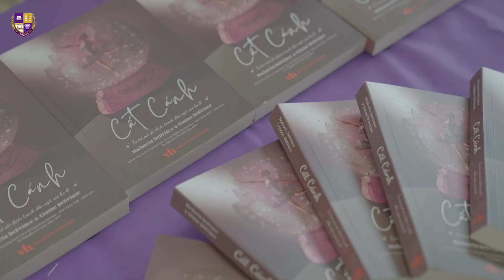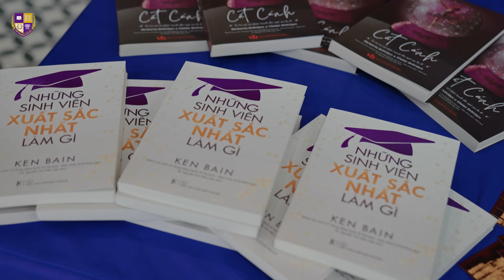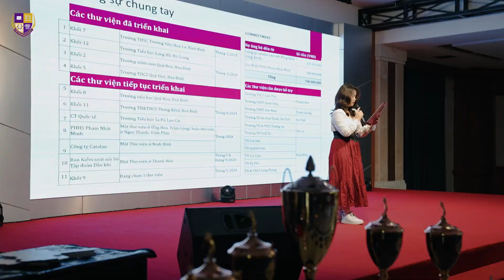NHỮNG CÚ SWING TÔ ĐẬM THÊM VÒNG TRÒN GẮN KẾT CỘNG ĐỒNG OLYMPIA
Với thông điệp “Swing for Education”, Olympia mong muốn tổ chức một sự kiện kết nối dành cho cộng đồng Quý phụ huynh, bạn bè và đối tác. Chương trình đã nhận được sự tham gia của gần 100 golfers. Đây là minh chứng rõ ràng cho tình cảm và sự ủng hộ của cộng đồng Olympia dành cho Nhà trường.
Mỗi cú swing không chỉ đưa bóng bay xa, mà còn thắt chặt thêm sợi dây kết nối giữa các thành viên. Những tiếng vỗ tay, tiếng cười và ánh mắt tự hào khi chứng kiến những pha đánh bóng xuất sắc đã tạo nên một ngày đáng nhớ.

_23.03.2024, sân Golf Đại Lải, Olympia Golf Tournament - Swing For Education 2024_